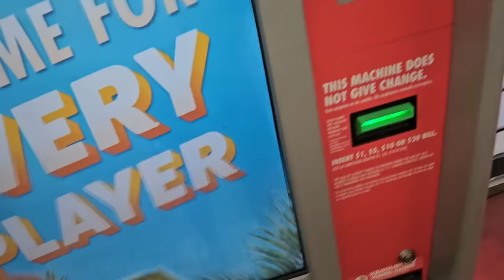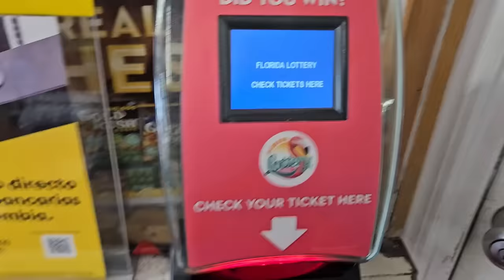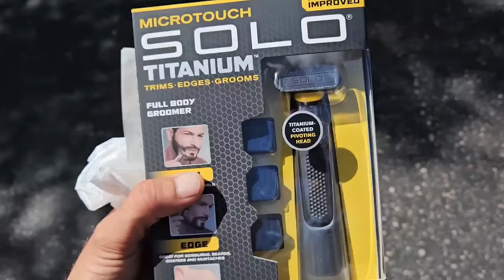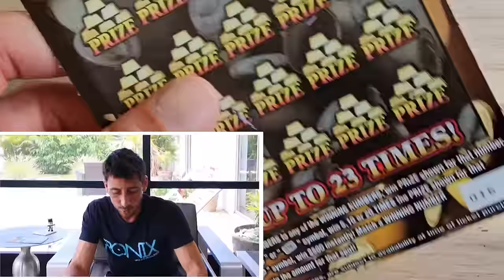Guys...I'm SPEECHLESS!!! - Scratch Life🤑🚀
Just WOW!!!
The Payday Bonus dropped us a Big One!!!